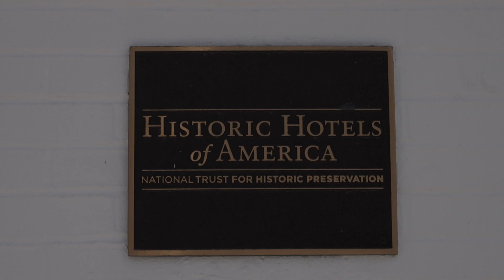Nittany Lion Inn Reopens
The newly renovated, 93-year old Nittany Lion Inn has opened its doors after a four year closure.